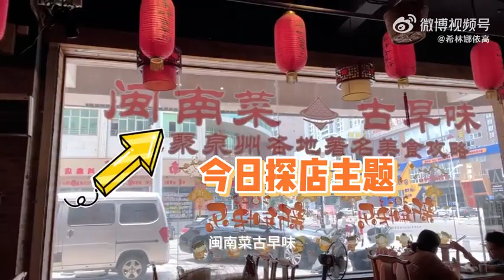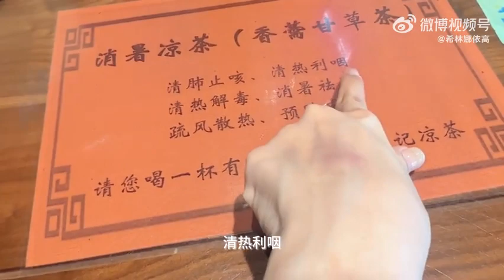【vlog】希林娜依高Curley gao 福建之行 土笋冻很有意思 下次不吃了